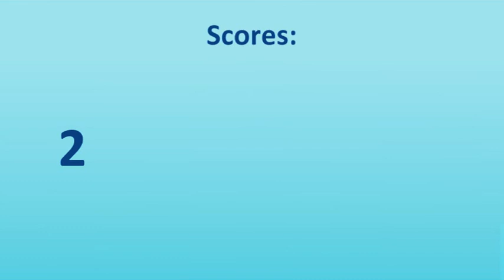Eurovision 2018 Review: "Storm" (United Kingdom)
Review of the United Kingdom's Eurovision 2018 entry; "Storm" by SuRie.

Taken from Part 5 of our ESC 2018 review. Full episode is on escpulse.com

Panel: Kylie Wilson and John Withers (ESC Pulse), and Ricky Calder (WeAreEurovisiun).